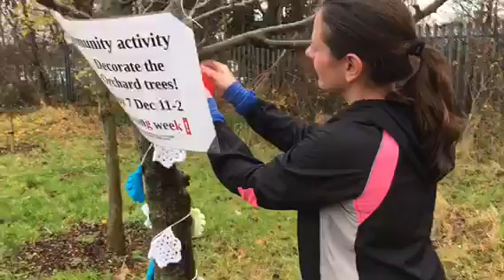Tree Dressing in the Greenway Orchard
Partnership with Newham Council, TCV volunteers, Green Gym and Plaistow South Big Local to celebrate Tree Dressing week.